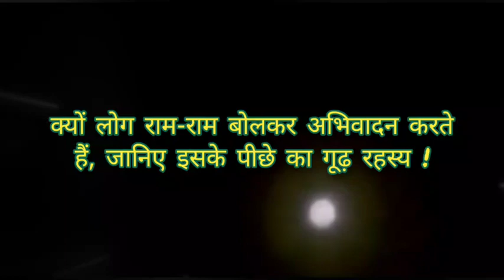क्यों लोग राम-राम बोलकर अभिवादन करते हैं || जानिए इसके पीछे का गूढ़ रहस्य || AdhyatmikKahaniya